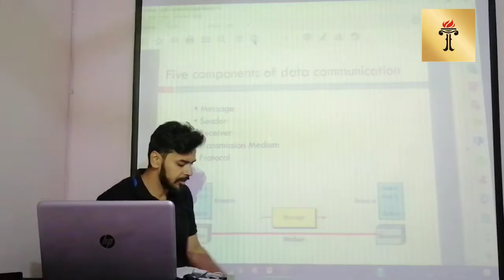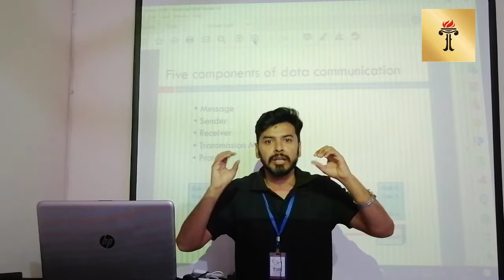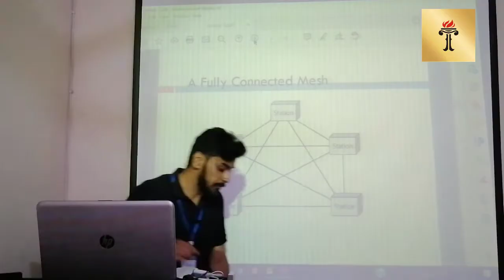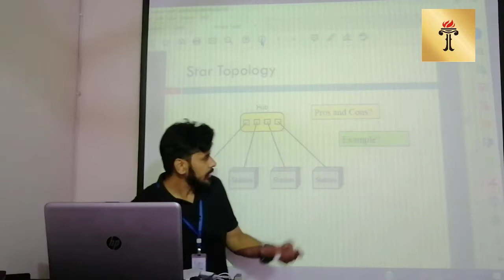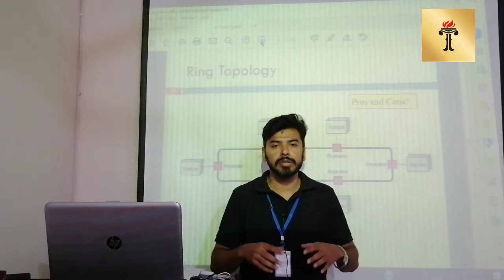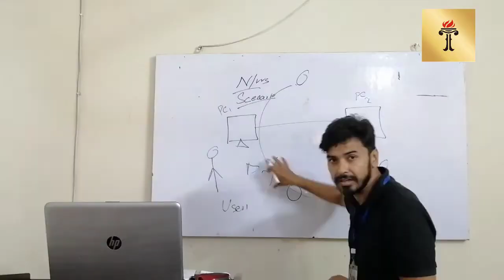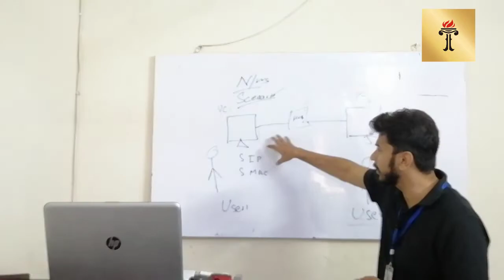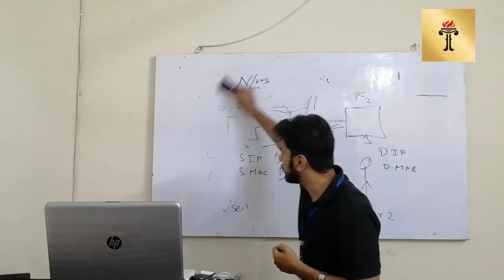Computer Communication & Networks (Lecture 2)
Software Engineering 179
BS Computer Science 179